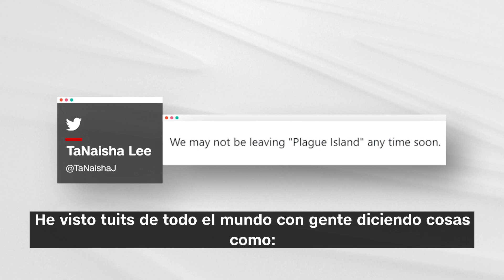“Hermoso y aterrador”: un nuevo estudio revela lo que ocurre cuando tiramos de la cadena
Ingenieros de la Universidad de Colorado en Boulder crearon una visualización con cámaras y láser de lo que ocurre al tirar de la cadena de un inodoro sin tapa. Su estudio mide la velocidad y la dispersión de las diminutas gotas.